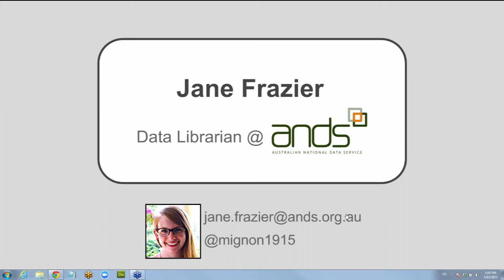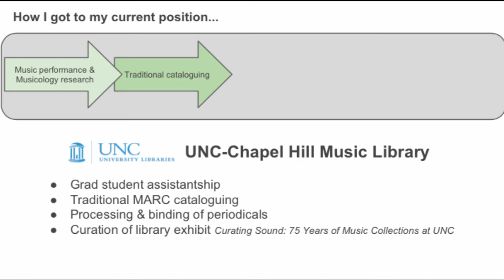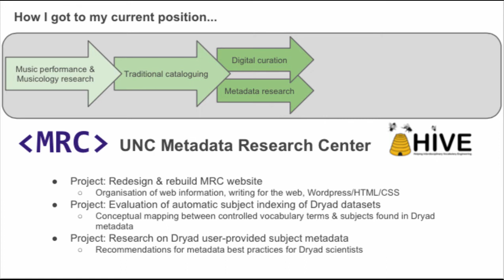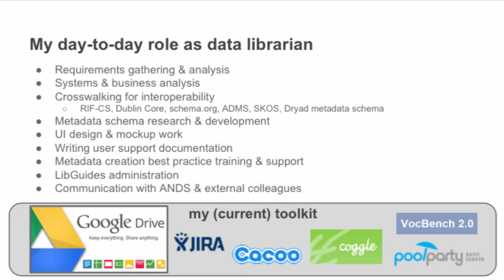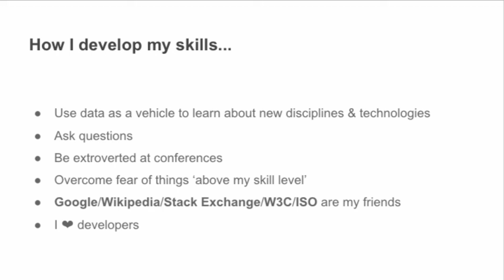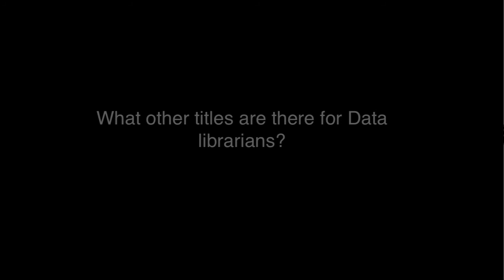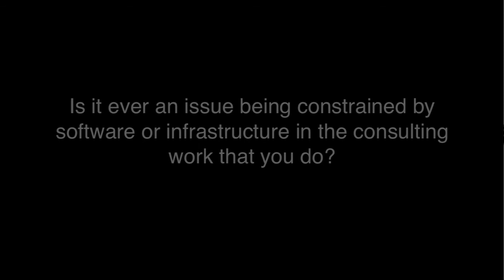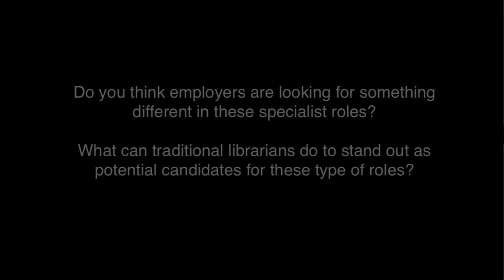Flying Solo: Data librarians working outside of traditional roles - Presented by Jane Frazier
Did you know there are data librarians who work outside of (traditional) libraries? For some, being a data librarian means leaving the relative comfort of the library behind and ‘flying solo’ into unchartered territory. These are new and demanding roles that require a steep learning curve with minimal support. In this webinar, three data librarians working outside of libraries will share their experience of going it alone, reflecting on these challenging yet rewarding roles that push the boundaries of librarianship and open new opportunities for the profession.

Jane Frazier is a Data Librarian at ANDS. She has previously worked in the University of North Carolina Music Library cataloging 20th century American vocal sheet music, as curatorial assistant at the Dryad digital repository, and at the UNC Metadata Research Center exploring automatic subject indexing processes for Dryad. From 2013 to 2014 Jane led the research and development of a new web-based cataloging system for collectible items with Stanley Gibbons, one of the world’s oldest stamp collecting firms.